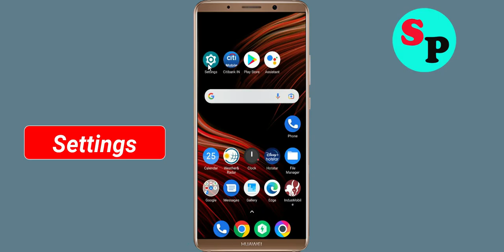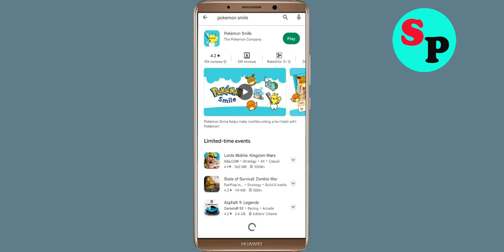How To Fix Unfortunately Pokémon Smile Has Stopped Error Problem Solve in Android Phone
How To Fix Unfortunately Pokémon Smile Has Stopped Error Problem in Android Phone

In this video, i will show you How To Fix Unfortunately Pokémon Smile Has Stopped Error || Fix Pokémon Smile Not Open Problem Android. If you are facing same problem in your android mobile phone it will help you a lot.

e). Scroll to and tap Pokémon Smile
f). Tap Clear cache button.
g). Tap Clear data button, then Pokémon Smile.

h). Tap Uninstall Pokémon Smile, then Pokémon Smile.